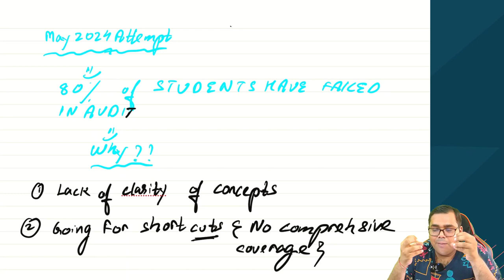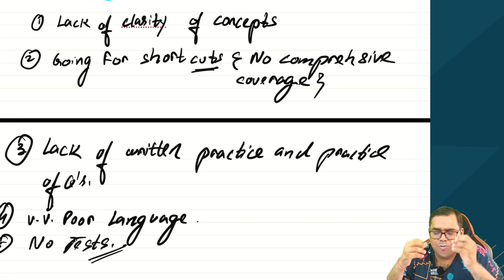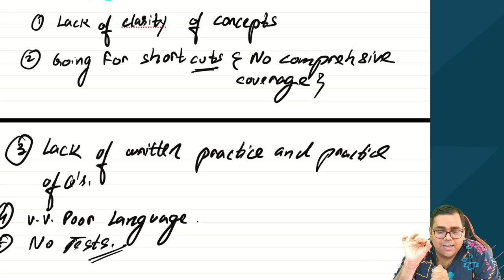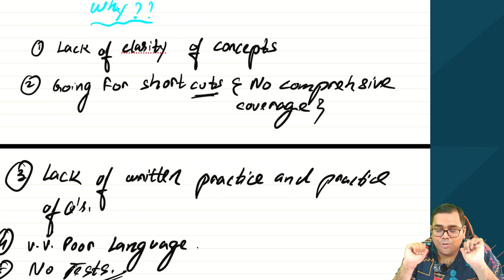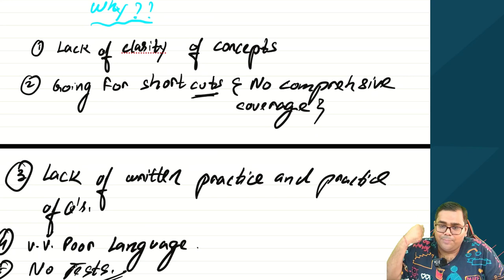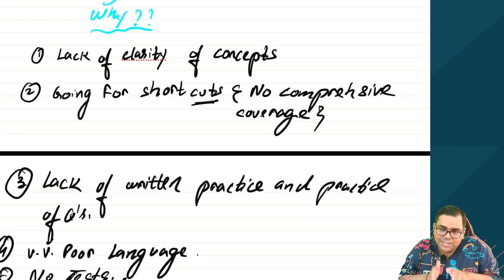Why students are failing in CA Final Audit | CA Sanidhya Saraf